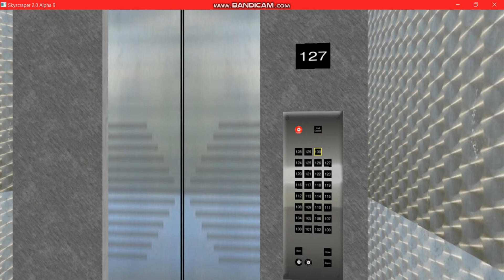Otis Service Elevator at Triton Center (101 to 130)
One of the service elevators at the Triton Center. This one serves levels 100 to 130, but I am starting at 101. If you go down to 79 from the freight elevator, you can see that this same elevator is 21 floors apart!